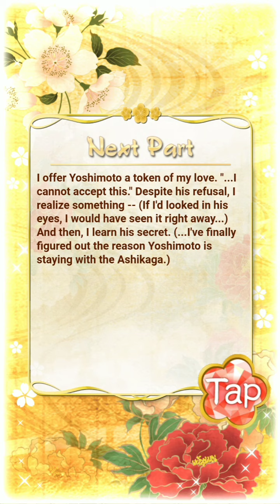Ikemen Sengoku - Yoshimoto Imagawa - Chapter 9, Part 1 (1-5)